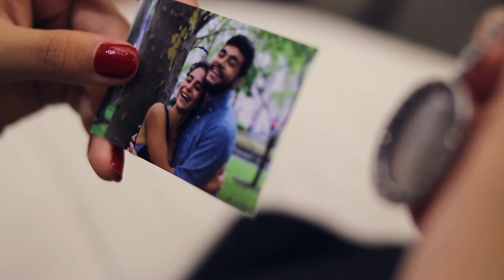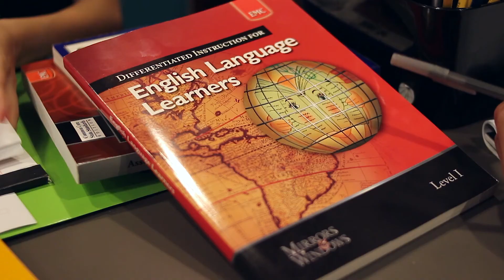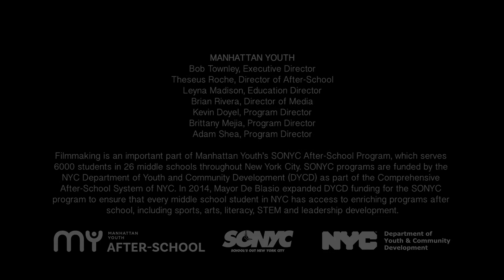Indivisible (2018 Fest - Age Group 14 - 18)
Manhattan Youth   Indivisible